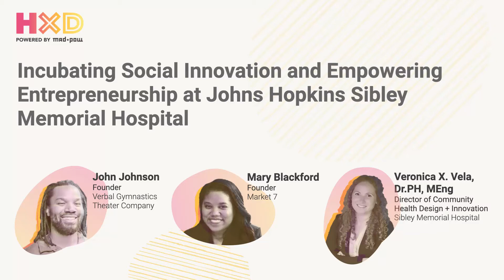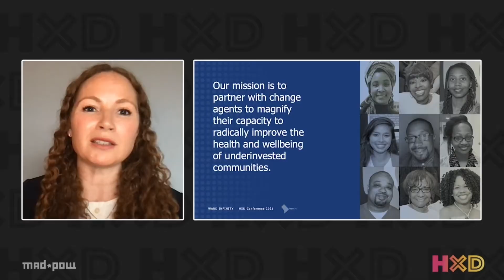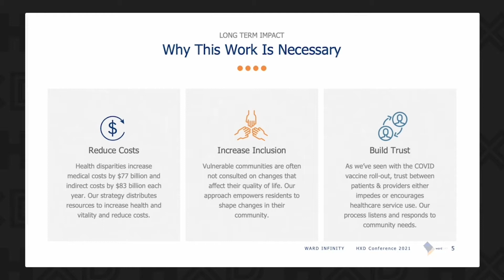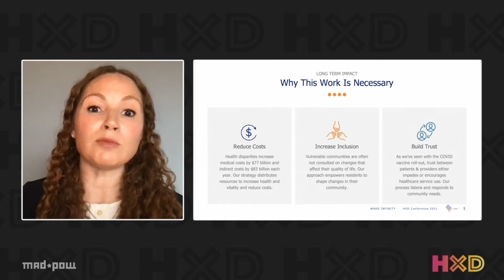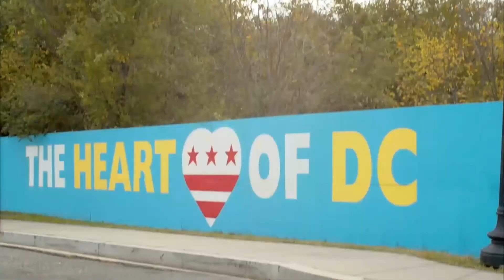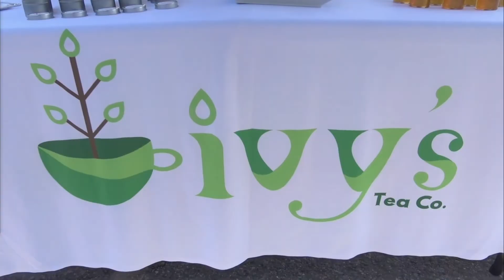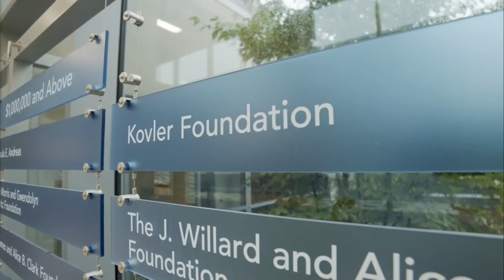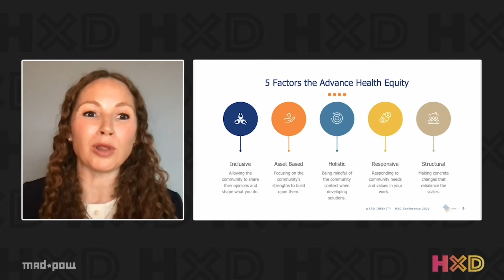Keynote: Incubating Social Innovation to Advance Health Equity at Sibley Memorial Hospital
Speakers: John Johnson, Founder, Verbal Gymnastics Theater Company. Mary Blackford, Founder, Market 7. Veronica X. Vela, DrPH, MEng, Director of Community Health Design + Innovation, Sibley Memorial Hospital

John Johnson, award-winning poet and storyteller, explained how the local theater is a place to tell the stories of the community and express the reality of health disparities as a way to heal. Mary Blackford, a food-justice pioneer and entrepreneur, and Veronica Velda, health systems innovation leader at Sibley Memorial Hospital, talked about their involvement in a unique social innovation program, Ward Infinity. The program was created after Sibley conducted a “listening tour” to begin to develop solutions to the issue of food scarcity in the community. The goal was to invest in the community differently. The plan had to be “for us, by us” to deliver sustainable change. Today, the work is just beginning for this important partnership. Initial efforts are delivering positive results. The next step is to build a 7,000-square-foot food hall for urban farmers to sell their products, and more plans are underway, all with the goal of delivering fair and just opportunities for residents to be healthy.